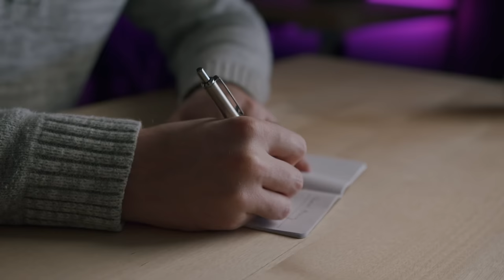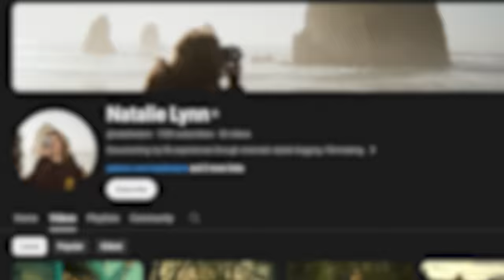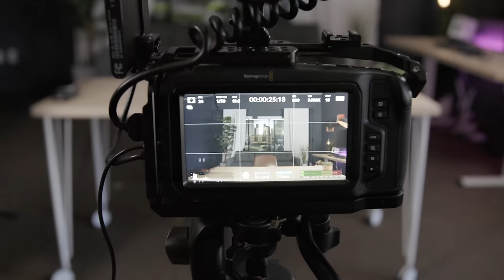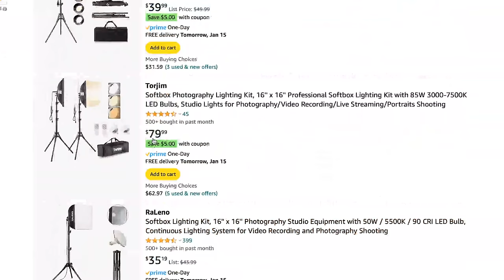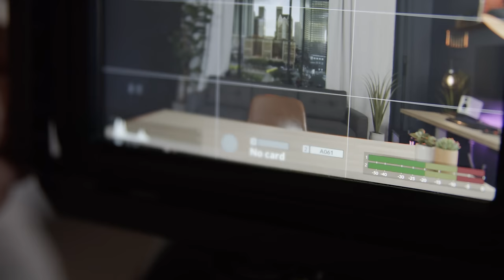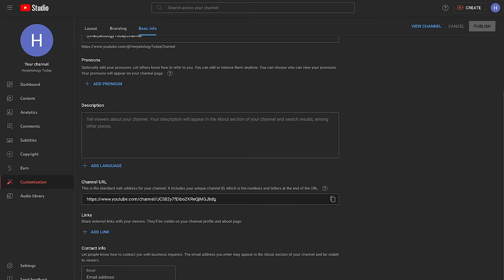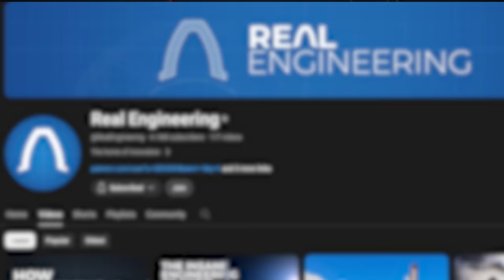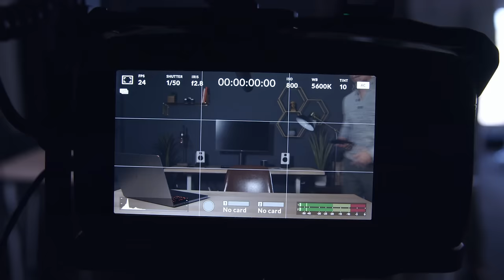How To Start A YouTube Channel In 2024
Howdy, friends! I've gotten A LOT of requests over the years to share my best tips for starting a successful YouTube channel, so I finally decided to put it all in one place! Follow these steps and you'll be well on your way to a thriving channel.

00:00 - Intro
00:42 - Overview
01:01 - Channel concept
02:01 - Channel Name
03:18 - Video Ideas
04:22 - Style
05:35 - Part 2: Technical stuff intro
06:30 - Gear considerations
07:38 - Lighting example
08:39 - Location
09:04 - Audio
10:16 - Cameras and lenses
12:10 - Editing software
12:58 - Part 3: Building the channel
15:28 - Part 4: Now what intro
16:03 - Upload schedule
16:58 - Harsh reality
18:17 - Tips and tricks
21:40 - Conclusion

Additional Resources:

My gear/other recommendations:

Blackmagic Pocket 6K Pro
Zoom H5
Zoom H5 Shotgun
Canon R5c
Sigma 24-70 f/2.8 ART
DJI Osmo Pocket 3
Budget Lighting Kit
Rode Videomic Pro
XLR Cable
Boom Pole
Good budget Tripod
SD for Zoom
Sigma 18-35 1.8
Good budget 50mm (Canon mirrorless)

Editing Software:

Davinci Resolve Lite: shorturl.at/enOR9

Camera Channels:

Kai W: shorturl.at/rs078
DPReview TV: shorturl.at/dQX67
Potato Jet: shorturl.at/eF079
Tony & Chelsea Northrup: shorturl.at/clQZ4
Gerald Undone: shorturl.at/nQXY1
DSLR Video Shooter: shorturl.at/qQV07

Writing And Media Criticism :

Just Write: shorturl.at/coUVX
Terrible Writing Advice: shorturl.at/oPRY6

Persuasive Writing Course: shorturl.at/hwy89
Persuasive Writing Tips: shorturl.at/DFHT6

Pre and Post-Production Resources:

Primal Video: shorturl.at/BDE14
Casey Faris: shorturl.at/AKSV5
Ben Johnson: shorturl.at/acR09
Potato Jet: shorturl.at/eF079